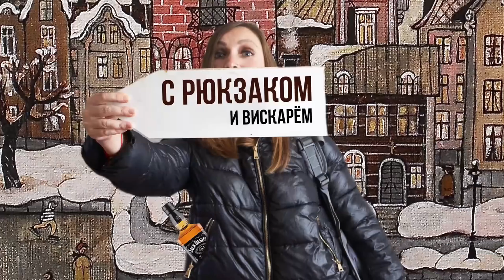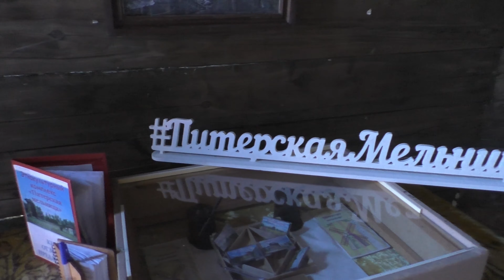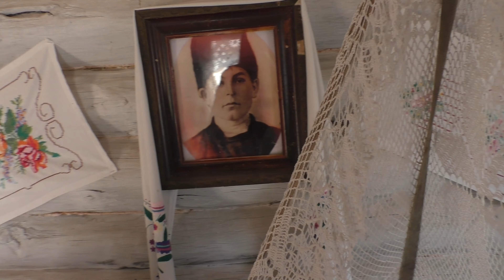Путешествие в степное Заволжье.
Питерская мельница, Логивская пизанская башня и много всего хтонического